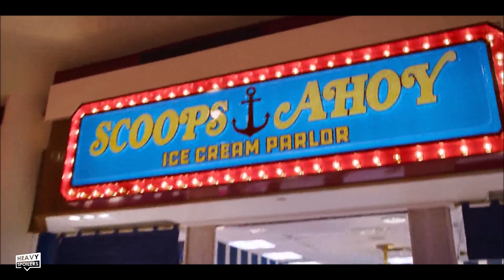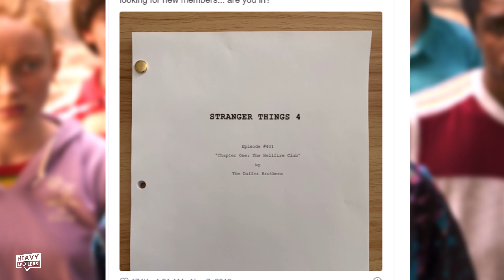STRANGER THINGS Season 4: Fan Theories, Potential Release Date, Cast, Story And Everything We Know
STRANGER THINGS Season 4: Fan Theories, Potential Release Date, Cast, Story And Everything We Know So Far. We break down all of the info that we have on Stranger Things from the Season 4 Trailer, Theories, Duffer Brother statements and more.

/* SOCIAL MEDIA */

/* VIDEO INFORMATION */

With the release of Stranger Things Season 4 due this year, it’s time to break down everything that we know about the upcoming show.

Throughout this video we’re gonna be discussing the potential release date, casting news, story details and giving fan theories on what could be happening in the show.

There may be some spoilers here so if you don’t want anything about the season potentially ruined then I highly recommend that you go through the doorway and check out of this now.

With that out the way, thank you for clicking this, now let’s get into our breakdown of everything we know so far about Stranger Things Season 4!

Season 3 Ending
Stranger Things Season 3 ended on a massive cliffhanger with a lot of things up in the air. Firstly we were unsure of Jim Hopper’s fate and secondly, we didn’t have a clue whether the group would ever see each other again after the Byers moved away with Eleven.

Theories were further fueled for the former due to the fact that we never actually saw Hopper die.

After the machine that opened the doorway to the upside-down exploded, Hopper’s body was nowhere to be seen. Though those around it were disintegrated by the explosion, when rewatching the machine go into meltdown we could clearly see that he wasn’t on the walkway.

He also clearly eyed up the doorway before it all went to hell and with the post-credits scene teasing an American that was locked up, everything pointed to the character being alive.

The Season 4 Trailer
This was confirmed in February 2020 with the arrival of a full teaser trailer for the season that showed the character was indeed alive and well in Russia.

We know this because of the musical cues and also the title itself of the trailer which is ‘From Russia With Love.’

The Duffer Brothers released a statement not long after that said the following:

“We’re excited to officially confirm that production on Stranger Things 4 is now underway – and even more excited to announce the return of Hopper. Although it’s not all good news for our ‘American’; he is imprisoned far from home in the snowy wasteland of Kamchatka, where he will face dangers both human… and others. Meanwhile, back in the states, a new horror is beginning to surface, something long-buried, something that connects everything….Season 4 is shaping up to be the biggest and most frightening season yet, and we cannot wait for everyone to see more. In the meantime — pray for the American.”

So, whilst there were theories that Brenner could indeed be the one in the cell, we now know for definite that Hopper was the American that the Russians were referring to.

The New Mindflayer
As for the big bad, anyone who thinks that the Mindflayer is dead is clearly in for a big surprise. The monster that we saw in Season 3 which got destroyed is actually a puppet of the Mindflater and not the Mindflayer itself.

The only reason that the creature died at the end was because the connection between the real world and The Upside Down was cut off and thus the Mindflayer was unable to control it’s conduit any further.

Though the Mindflayer is trapped in The Upside Down currently we do know that Russia are still trying to open portals to the plain and therefore I doubt the villain will be down for long.

So the villain will likely be back with a vengeance.

We do know that the Russians have managed to capture a Demogorgon. As we see from the Season 4 trailer that the base is still standing so it looks like they’ve been successful in their experiments to the Upside Down. They will likely continue these and who knows, we may even get another monster in the movie.

Music - "Friday Night Gaming" // 1 HOUR MIX #1 // FREE USE No Copyright // Synthwave New Retro Outrun EDM